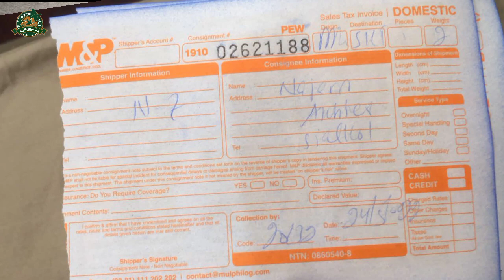Best Low Budget Airguns In Pakistan|Best Airguns 6000 To 20,000 Budget|AirHunter PK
best airguns in 6000 to 20000 budget
airguns price in Pakistan,
low budget Airguns,
air hunter pk,

All hunting on our channel is legal and with wildlife License.